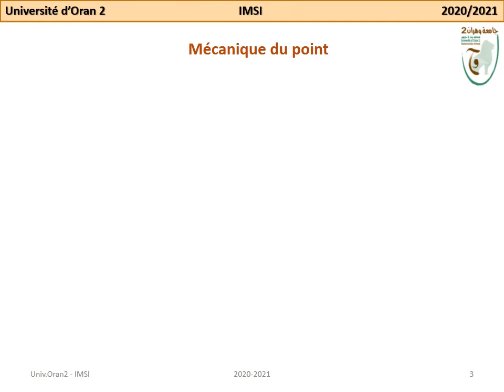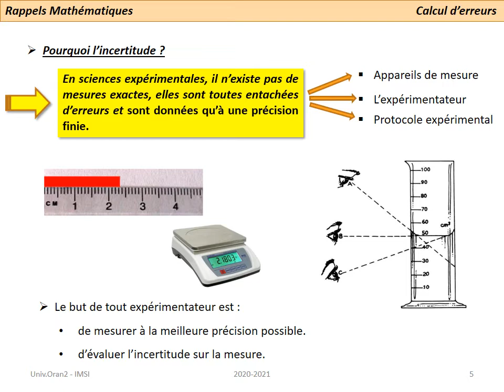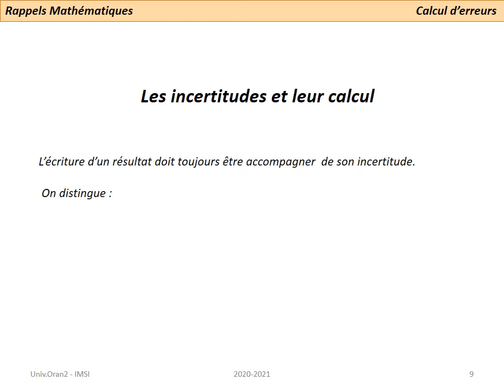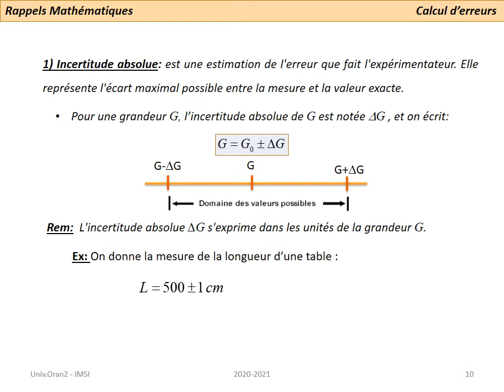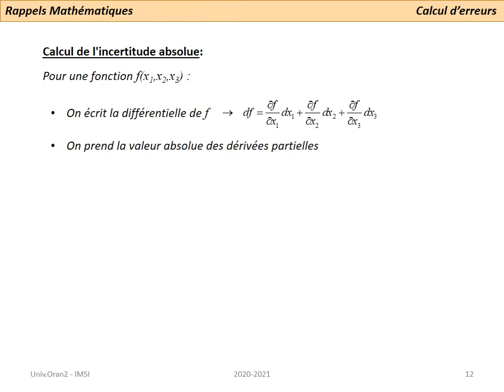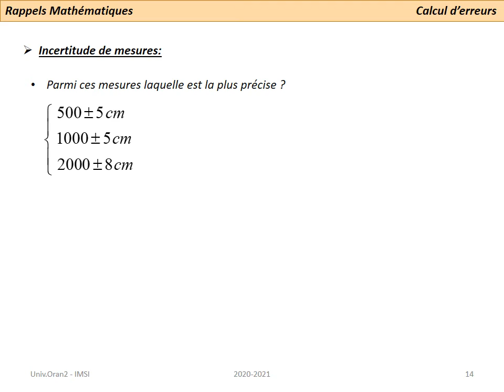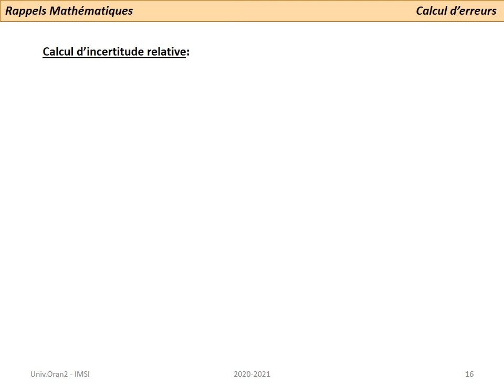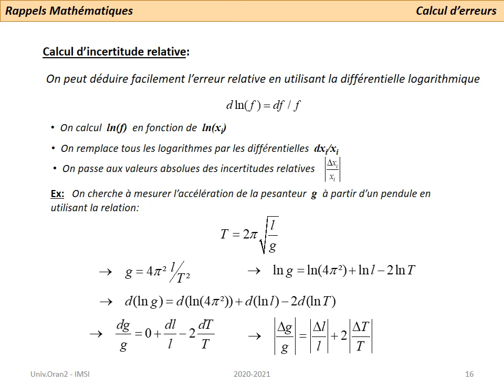L1 S1 ST PHYS 1 C01